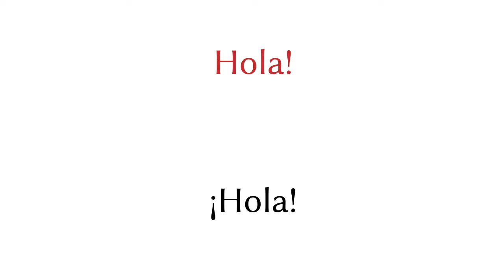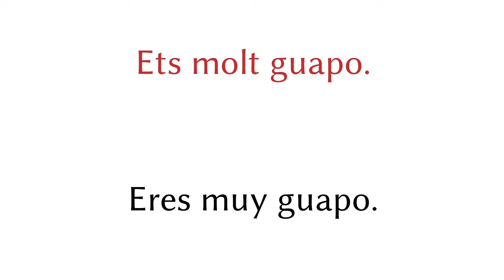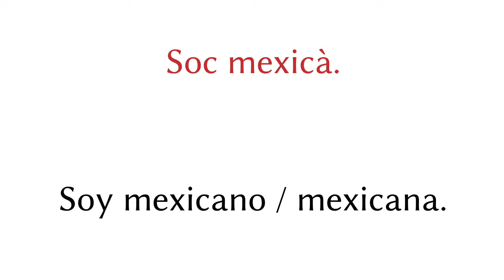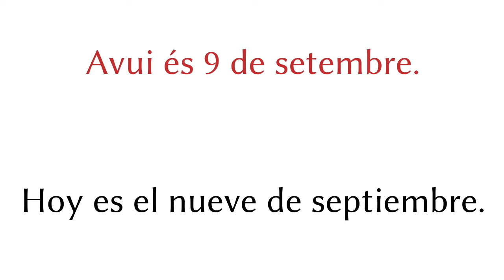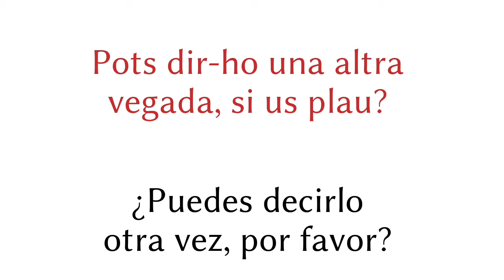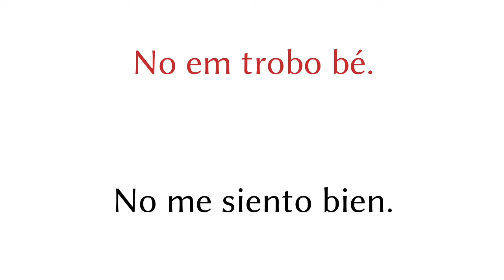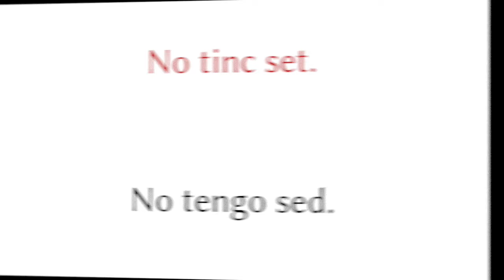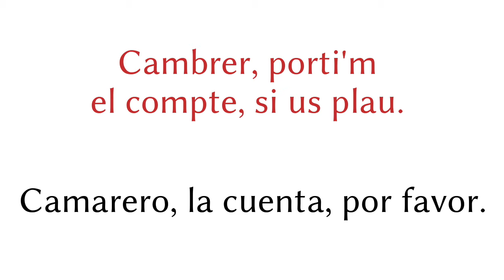200 frases - Catalán - Español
▼▼▼ Más vídeos ▼▼▼